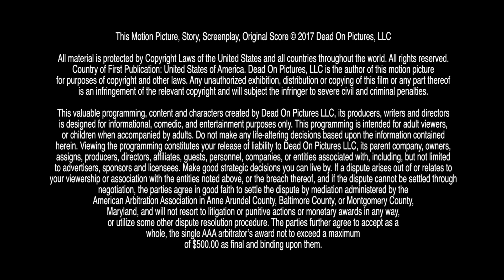Indie Chat & Arnold Prep SOLO 2 | 02-06-19 | Zombie Squad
Zombie Squad VS Arnold 2019

Glenn Nelson
Chris “TechFall” Page
Brian Page
Dan Aronovich

Created by:
Glenn Nelson